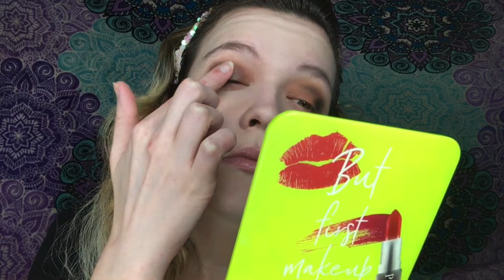Blair Witch Look 🧙‍♀️Day 6 Of 31 Days Of Halloween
Welcome unicorns to another video. In today's video I am going to be doing a look inspired by the Blair witch movie for day 6 of 31 days of Halloween.

airspun loose face powder~

rimmel london scandaleyes mascara ~

wet n wild queens blood liquid lipstick~